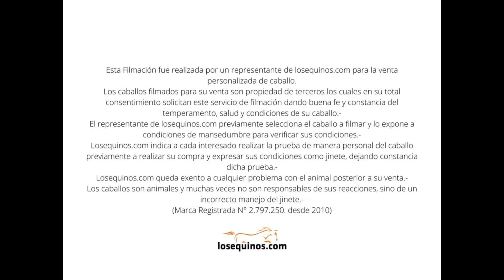Yegua oscura para principiantes - $1.800.000 -LOSEQUINOS.COM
Esta yegua oscura tobiana tiene 147 cm de alzada a la cruz y  tiene 8 años de edad.

Se trata de una yegua mestiza con doma de campo acostumbrada a trabajar con las vacas y que también conoce el pueblo. De hecho actualmente esta en la costa de un poblado por lo que está acostumbrada al movimiento de autos y demás.

Es de poncho y lazo.

MANSA PARA PERSONAS PRINCIPIANTES.

Se puede usar con frenos coscojeros o quebrados adaptándose mejor a esta ultima embocadura.

Esta sana, sin detalles que tengamos que salvar

Se encuentra en Azucena, partido de Tandil en la provincia de Buenos Aires.

INDICAMOS VENIR A REVISAR Y PROBAR.

TAMBIÉN INDICAMOS ECOGRAFÍA PARA COMPROBAR QUE ESTÉ VACÍA.

📱Lucas Rodriguez  Consultas al (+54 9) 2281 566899
🌎 Zona de cobertura: Tandil, Provincia de Bs As. Argentina.